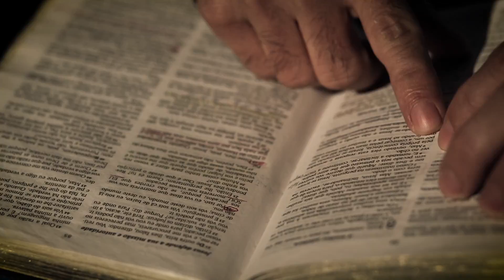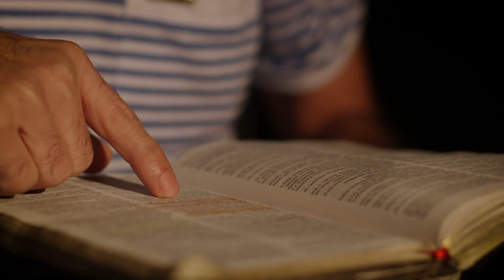[TESTEMUNHO] Francisco | Semana Especial 2018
Francisco nunca se interessou por Deus. Ele só queria "curtir a vida" como bem entendesse. Mas chegou um tempo em que ele saturou dos prazeres e curtições da vida. E, através de convites dos amigos, ele começou a estudar a bíblia.